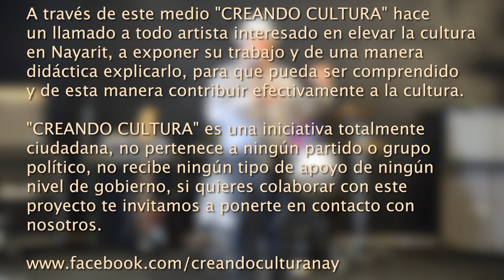Creando Cultura - Entrevista a Panama Cut